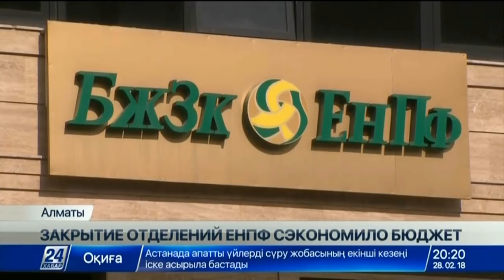Выпуск новостей 20:00 от 28.02.2018